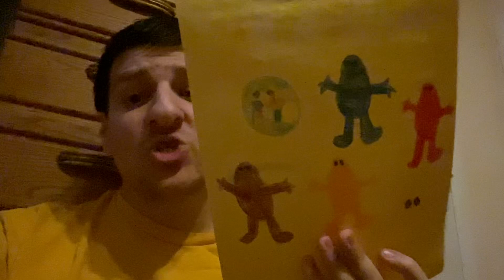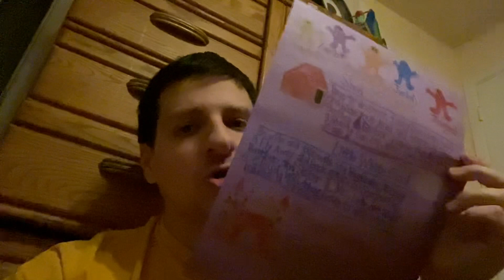William Weyser’s Childhood Fears: My Top 13 Favorite Made-Up Boohbah DVDs Part 3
Here is Part 3 of my Top 13 Favorite Made-Up Boohbah DVDs on William Weyser’s Childhood Fears.